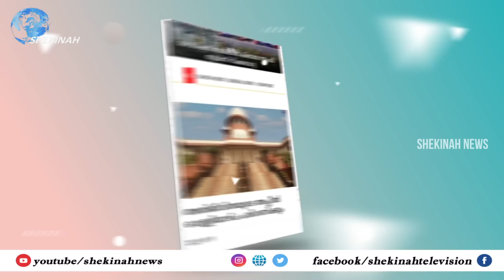കലാപം ഉണ്ടാക്കിയത് ലത്തീൻ സഭയും മത്സ്യ തൊഴിലാളികളും അല്ല |VIZHINJAM ISSUE|VIZHINJAM LATEST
കലാപം ഉണ്ടാക്കിയത് ലത്തീൻ സഭയും മത്സ്യ തൊഴിലാളികളും അല്ല ഇവരാണ്. പുറത്ത് വന്ന ഈ വീഡിയോ എല്ലാം പറയും|VIZHINJAM ISSUE|VIZHINJAM LATEST

Idukki Vision  Channel No:51
Bhoomika :52
Malanad Vision  :56